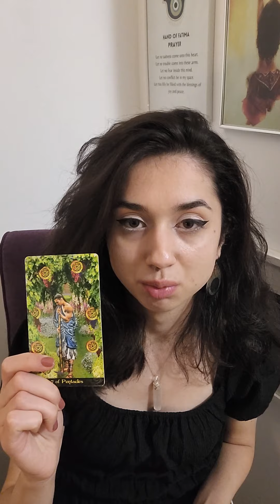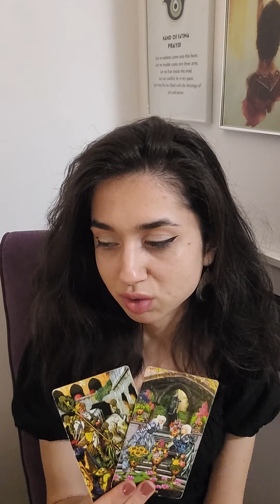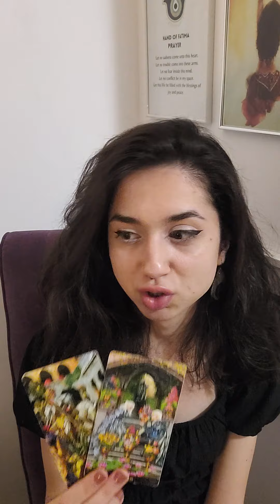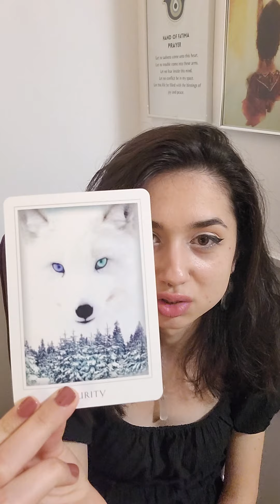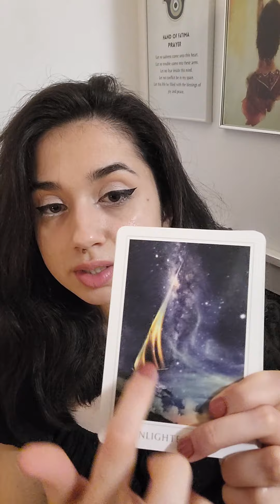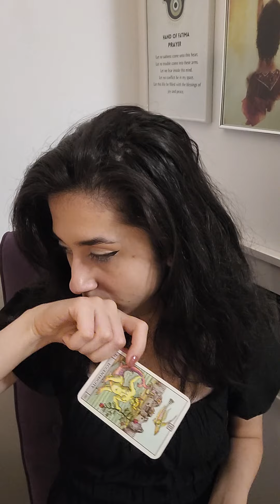ZODIA BALANTA OCTOMBRIE 2023! CE URMEAZA? ❤️✨️